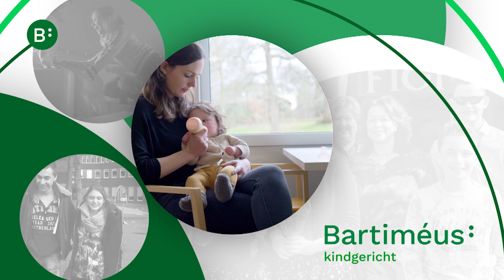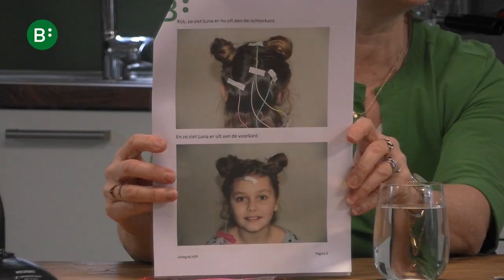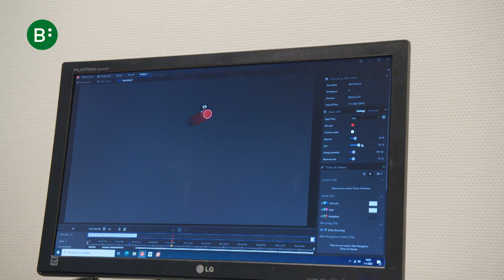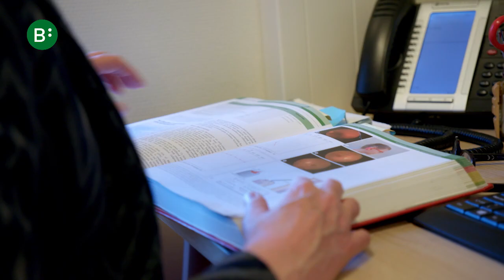Rondetafelgesprek Vroegdiagnostiek februari 2021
Deze video gaat over de unieke dienstverlening van Bartiméus voor jonge kinderen die slechtziend of blind zijn, en hun ouders: vroegdiagnostiek. Op een kindvriendelijke manier krijgen de professionals van Bartiméus het voor elkaar om bij baby's, peuters en oudere kinderen binnen één dag een diagnose te stellen. Hierbij wordt een kindvriendelijke benadering toegepast, met aangepaste meetapparatuur.

In de video vertellen professionals van Bartiméus het verhaal van vroegdiagnostiek in een rondetafelsetting. Hieronder staat welke professionals deelnemen, wanneer ze aan tafel schuiven en wanneer ze geïnterviewd worden door presentator Dennis van Scherpenzeel.

Onderdeel Vroegdiagnostiek (vanaf 1:06)
* Ymkje Hettinga, oogarts (geïnterviewd vanaf 1:22)
* Filmpje van Elzemiek van Berkel, moeder van Lars (vanaf 6:18)
* Maaike Ketelaars, gz-psycholoog, cognitief gedragstherapeut en emdr-practitioner (geïnterviewd vanaf 8:16)
* Jan Naaktgeboren, voorzitter raad van bestuur Bartiméus

Onderdeel Kindgericht (vanaf 12:34)
* Florine Pilon, orthoptist
* Filmpje met Elzemiek van Berkel, moeder van Lars (vanaf 17:45)
* Filmpje met Frank Houben, klinisch fysicus (vanaf 25:16)

Onderdeel Wetenschappelijk Onderzoek (vanaf 26:48)
* Filmpje met prof. dr. Mies van Genderen, oogarts en bijzonder hoogleraar Universiteit van Utrecht (vanaf 28:16)
* Florine Pilon, orthoptist (interview vanaf 31:07)

Onderdeel Ondersteuning door het Bartiméus Fonds (vanaf 36:11)
* Joeke van der Mei, directeur Bartiméus Fonds
* Florine Pilon, orthoptist